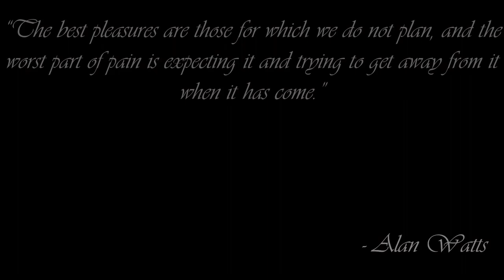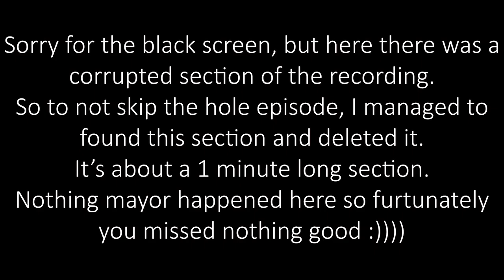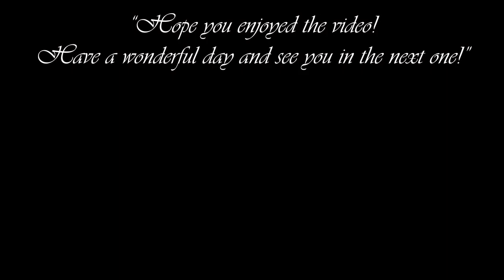Building my first Fort - Foundation 1.9 | Episode 32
Wish you a happy and calm week! :)

Sorry if you experience stuttering or lower frame rate. It may be caused by this video has got corrupted on my disk, but with little tricks I was able to recover it. :)

I hope you enjoy this little gameplay with calm forest sounds, birds  and much more.

Get a cup of tea or coffee, sit back and relax. Life is beautiful, you just need to listen :)